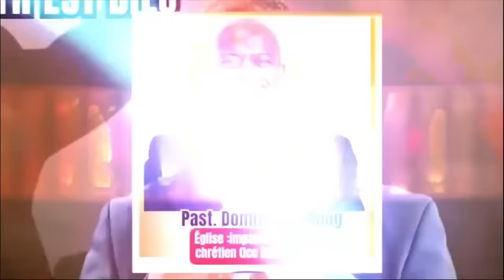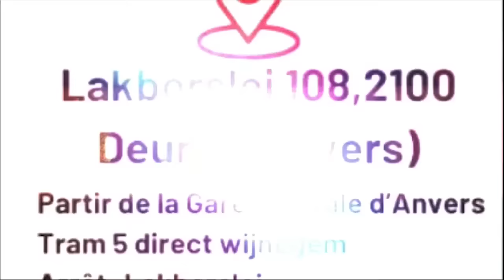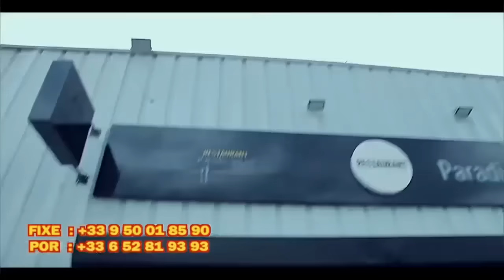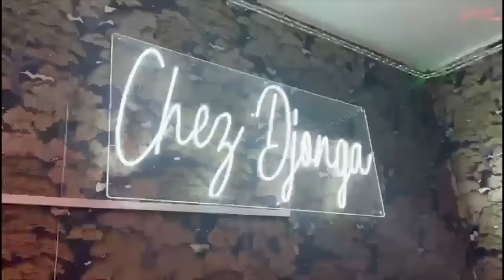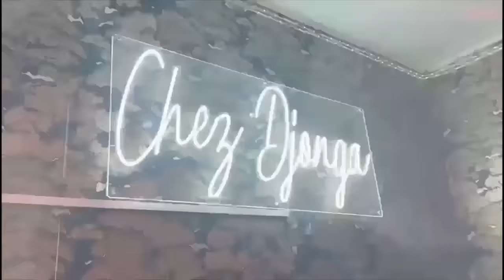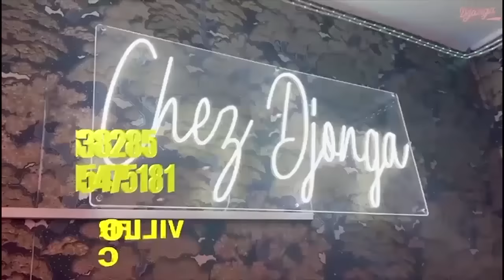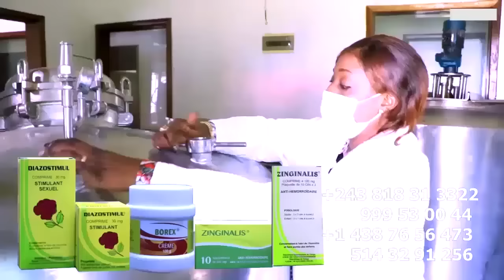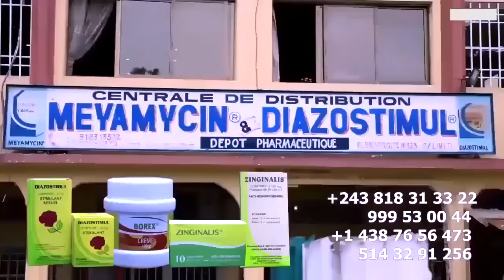KISSIDJORA ASIMBISI EDDY BADIATA TOUCHE VIDEO INTEGRALITE AZO FINA DANSEUSE MAFESSOUL Na LIA MBANGA